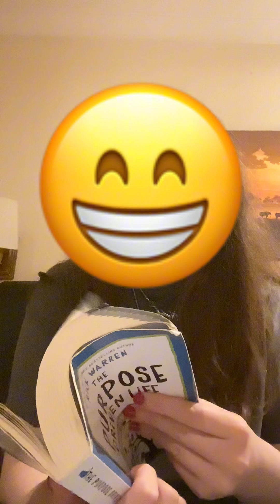Word for the night !